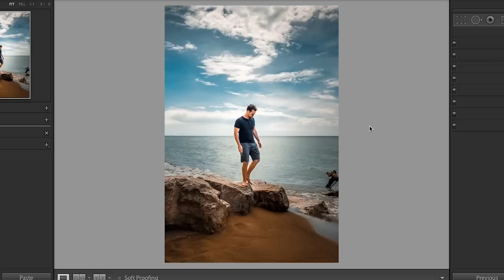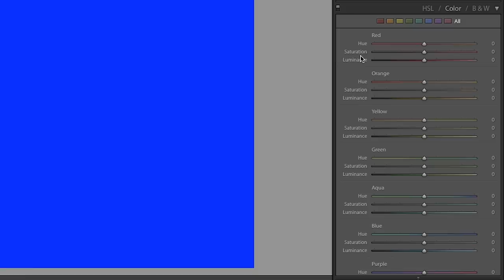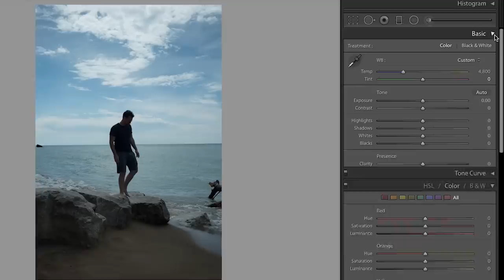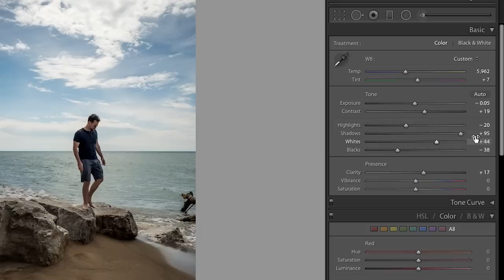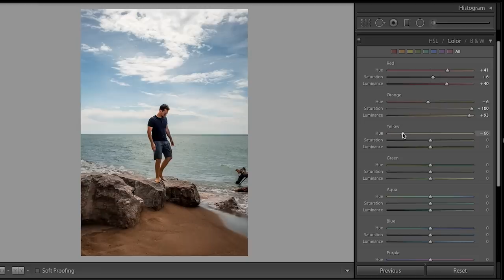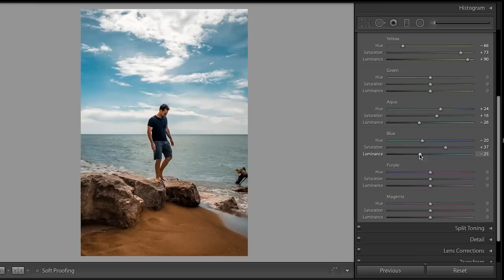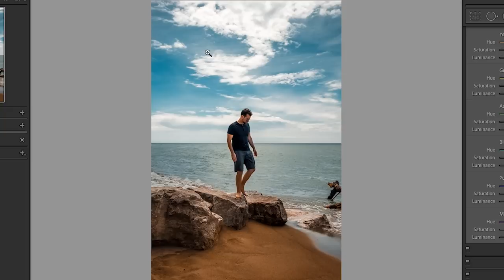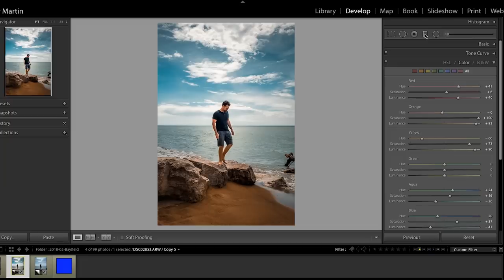How to use the HSL / COLOR panel in LIGHTROOM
Learn how to use the HSL / Color panel in Lightroom to make your colors POP with Hue, Saturation and Luminance.

NEW HERE

Hey there! I'm Lucy Martin - a content producer and photographer from Toronto, Canada.